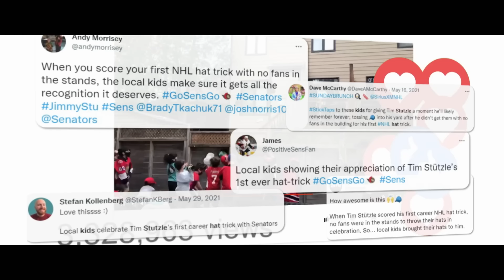The Rise Of Tim Stützle | Sportsnet Presents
Sportsnet takes a look back at the rise of Tim Stützle in the NHL and how he's now become a household name in Ottawa.